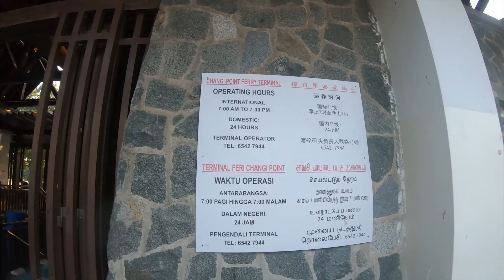Pulau Ubin Mangrove Fishing Barramundi PLAYGROUND | Shore Fishing Singapore 2021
Mangrove Fishing for Barramundis in Pulau Ubin with @KaiAngler, Shore Fishing Singapore 2021 with topwater takes, Siakap!

It was a journey but I enjoyed the session after a long hiatus from fishing! Enjoy!

Watch til the end to find out what was caught during the trip!